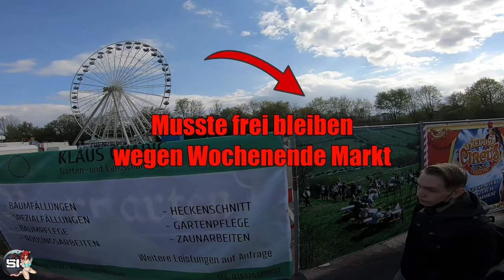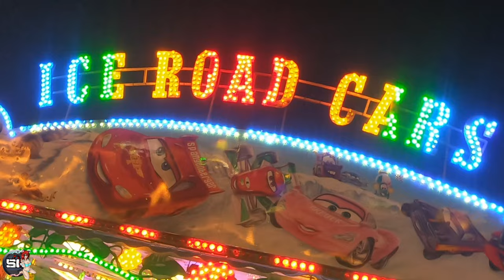SpeedVlog #002 || Speyer Frühjahrsmesse 2022 || Rundgang & Impressionen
[ DE ] Nach 2 Jahren war es endlich wieder so weit, die Speyer Frühjahrsmesse hat begonnen. Speyer hat komplett auf einen Pop Up Park lösung verzichtet und seit es wieder gelockert wurde ist sie nun wieder da. Was zu sehen gibt, seht ihr im diesem Vlog. ( Germany )

[ ENG ] After 2 years it was finally time again, the Speyer Spring Fair has begun. Speyer has completely dispensed with a pop up park solution and since it was relaxed again it is now back. What to see, you can see in this vlog. ( Germany )

Beschickung | Attraction
Himalaya - Husar-Roos
Polyp XXL - Massel
Super Allround - Weisbrod
Riesenrad "Juwel" - Göbel
Pirates Caribbean - Nickel
Freddy's Circus - Zinnecker
Autoscooter - T. Roßkopf

1. Bildnisse aus dem Bereiche der Zeitgeschichte;
2. Bilder, auf denen die Personen nur als Beiwerk neben einer Landschaft oder sonstigen Örtlichkeit erscheinen;
3. Bilder von Versammlungen, Aufzügen und ähnlichen Vorgängen, an denen die dargestellten Personen teilgenommen haben;
4. Bildnisse, die nicht auf Bestellung angefertigt sind, sofern die Verbreitung oder Schaustellung einem höheren Interesse der Kunst dient.

💲Bitcoin Spende: bc1qzxcdf8vcjv6rv765tc0r00mxhwxh0w4ksrn9e3